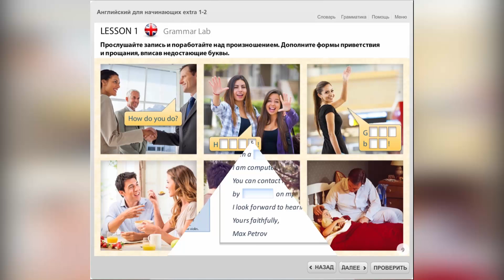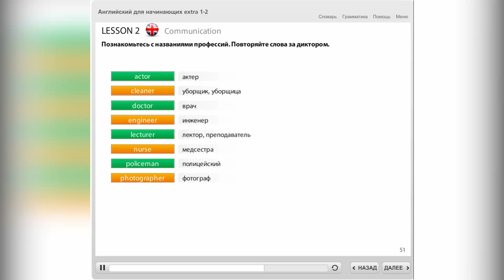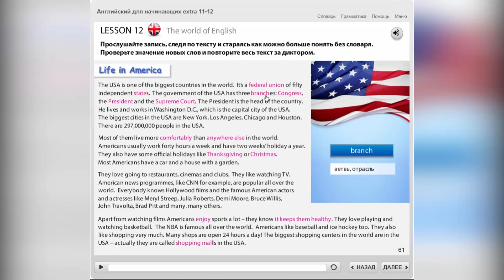Презентация курса ЕШКО "Английский язык для начинающих Extra + онлайн-версия уроков"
Новая версия нашего курса для начинающих изучать английский язык поистине уникальна!

Курс «Английский для начинающих Extra» – это комплекс печатных учебных журналов с аудиозаписями и онлайн-версией уроков. Мы рекомендуем его как старшим школьникам, так и взрослыми без каких-либо возрастных ограничений.

Базовая концепция курса – Edutainment (образование + развлечение) – обеспечивает интенсивность, наглядность и оригинальность подачи материала, превращает изучение английского языка в динамичную и веселую коммуникативную игру, а возможности персонального компьютера делают обучение еще более интересным и способствуют максимальному погружению в языковую среду.

В печатной версии уроков курса используется Международный фонетический алфавит, знание которого особенно важно при самостоятельной работе со словарями и традиционными учебниками.

Познакомьтесь с принципами подачи материала в печатных учебных журналах курса, образцом домашней работы и программой курса, скачав бесплатный пробный урок.

Вместе с учебными журналами обучающимся предоставляется доступ к онлайн-урокам данного курса. Онлайн-версия уроков базируется на современных методиках мультимедийного обучения, благодаря чему представленные в учебных журналах упражнения «оживают» на экране, сопровождаются многочисленными фотографиями, видеофрагментами, аудиозаписями, анимацией.

Приобретая важнейшие языковые навыки, Вы будете учиться увлеченно и творчески, выбирая собственные модели индивидуальной работы. Работать над материалом можно как последовательно (изучить учебный журнал, а затем закреплять и отрабатывать материал с помощью онлайн-уроков), так и комплексно, используя печатную и электронную версии во время каждого занятия. Доступ к онлайн-урокам возможен и со стационарного, и с планшетного компьютера, что позволяет не прерывать занятия, например, в поездке.

Оцените возможности и преимущества работы над учебным материалом курса в интерактивном режиме прямо сейчас, скачайте бесплатно пробный урок и посмотрите демо версию онлайн-урока